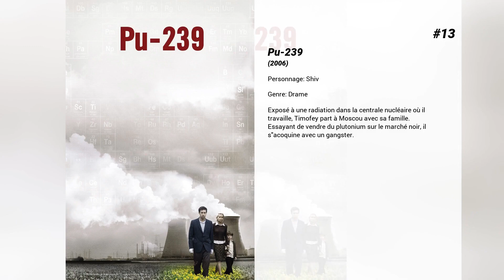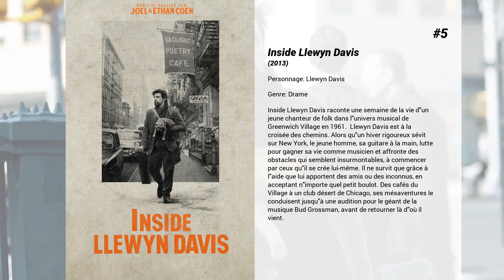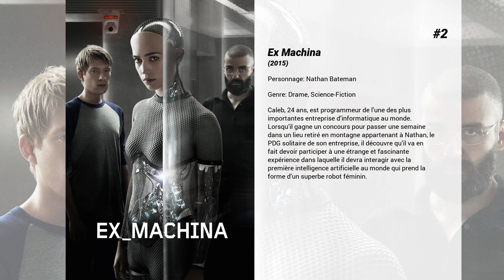Les meilleurs films d'Oscar Isaac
Les meilleurs films d'Oscar Isaac nous présente...

15. Mensonges d'État
La CIA traque le chef d'une organisation terroriste à l'origine d'une vague d'attentats. Roger Ferris, le meilleur agent sur le terrain, circule de pays en pays afin d'essayer d'avoir une longueur d'avance sur des événements imprévisibles. Via une connexion satellite, un œil dans le ciel surveille Ferris en permanence. À l'autre bout du fil et en temps réel se trouve l'agent de la CIA Ed Hoffman qui dirige et coordonne à distance les opérations. À mesure que Ferris s'approche du but, il apprend que la confiance peut être aussi dangereuse qu'elle est nécessaire à la survie?

14. A Most Violent Year
New York - 1981. L'année la plus violente qu'ait connu la ville. Le destin d'un immigré qui tente de se faire une place dans le business du pétrole. Son ambition se heurte à la corruption, la violence galopante et à la dépravation de l'époque qui menacent de détruire tout ce que lui et sa famille ont construit.

13. Pu-239
Exposé à une radiation dans la centrale nucléaire où il travaille, Timofey part à Moscou avec sa famille. Essayant de vendre du plutonium sur le marché noir, il s'acoquine avec un gangster.

12. Opération Finale
En 1960, des espions israéliens se lancent dans une périlleuse mission pour capturer un nazi notoire et traduire ce criminel de guerre en justice. Inspiré de faits réels.

11. Che, 1ère partie - L'argentin
Cuba, 1952 : le général Fulgencio Batista fomente un putsch, s'empare du pouvoir et annule les élections générales. Bravant ce dictateur corrompu, un jeune avocat, Fidel Castro, candidat à la députation sous la bannière du Parti du Peuple, passe à l'action. Dans l'espoir de provoquer un soulèvement populaire, il attaque avec 150 jeunes la caserne de Monaca le 26 juillet 1953. L'opération échoue ; Castro passe deux ans en prison. Amnistié en 1955, il s'exile à Mexico. Pendant ce temps, au Guatemala, un jeune Argentin idéaliste, Ernesto Guevara, se lance en politique. En 1954, lorsqu'un complot militaire soutenu par la CIA renverse le gouvernement, démocratiquement élu, de Jacobo Arbenz, Guevara se réfugie au Mexique. Après une première prise de contact au Guatemala, il rejoint un groupuscule révolutionnaire cubain.

10. À la porte de l'éternité
Un voyage dans l’esprit et l’univers d’un homme qui, malgré le scepticisme, le ridicule et la maladie, a créé l’une des œuvres les plus incroyables et admirées au monde. Sans être une biographie officielle, le film s'inspire des lettres de Vincent van Gogh, d'événements de sa vie, de rumeurs et de moments réels ou purement imaginaires.

9. Agora
IVème siècle après Jésus-Christ. L’Égypte est sous domination romaine. À Alexandrie, la révolte des Chrétiens gronde. Réfugiée dans la grande Bibliothèque, désormais menacée par la colère des insurgés, la brillante astronome Hypatie tente de préserver les connaissances accumulées depuis des siècles, avec l'aide de ses disciples. Parmi eux, deux hommes se disputent l'amour d'Hypatie : Oreste et le jeune esclave Davus, déchiré entre ses sentiments et la perspective d'être affranchi s'il accepte de rejoindre les Chrétiens, de plus en plus puissants...

8. Star Wars : Les Derniers Jedi
Le Premier Ordre étend ses tentacules aux confins de l'univers, poussant la Résistance dans ses retranchements. Il est impossible de se sauver à la vitesse de la lumière avec cet ennemi continuellement aux trousses. Cela n'empêche pas Finn et ses camarades de tenter d'identifier une brèche chez leur adversaire. Pendant ce temps, Rey se trouve toujours sur la planète Ahch-To pour convaincre Luke Skywalker de lui enseigner les rudiments de la Force.

7. La Promesse
1922, dans les derniers jours de l'Empire Ottoman. Un journaliste américain et un étudiant en médecine se disputent les faveurs d'une jeune femme.

6. Seule la vie...
Amoureux depuis l’université, Will et Abby, deux jeunes New-yorkais, se marient. Alors qu’ils s’apprêtent à devenir parents, leur trajectoire se mêle à d’autres destins. Ceux de Dylan, jeune femme perturbée qui tente d’apaiser sa souffrance, d’Irwin, qui élève sa petite-fille dans un monde dangereux, de M. Saccione, riche propriétaire terrien espagnol, et de son intendant Javier, entouré de sa femme Isabelle et de leur fils Rodrigo.  De New York à l’Espagne, SEULE LA VIE… croise les parcours d’êtres humains de générations différentes qui n’étaient pas appelés à se rencontrer.

5. Inside Llewyn Davis
Inside Llewyn Davis raconte...